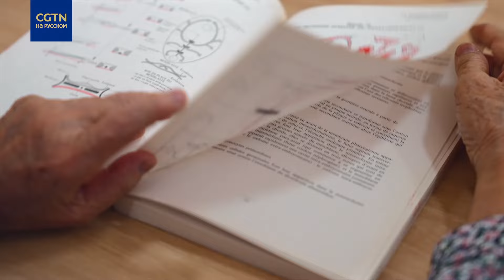Наследие войны: Врач борется с болью от «Агента Оранж»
В середине 1960-х годов доктор Фуонг помогла появиться на свет во Вьетнаме сотням здоровых младенцев. С 1965 года, когда вооруженные силы США увеличили использование «Агента Оранж», она начала чаще замечать ребенка с тяжелыми физическими отклонениями. Доктор Фуонг убеждена, что воздействие диоксина на женщин повышает риск врожденных дефектов. Она считает, если США признают, что химические вещества вызвали вредные последствия, их можно считать военными преступниками.